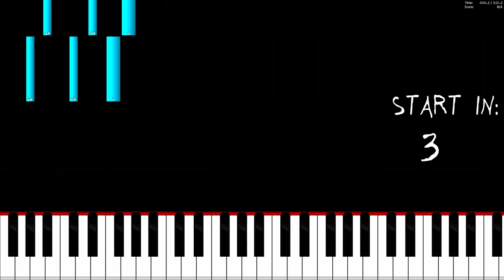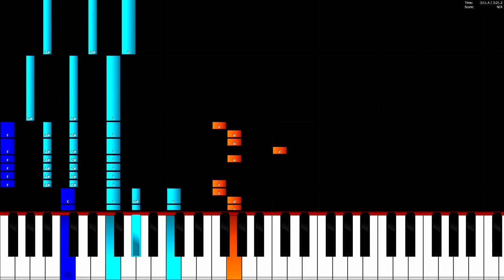Cadmium - Change Your Mind Piano Tutorial / Piano Cover 🎹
In this video you can see a piano tutorial of the song Change Your Mind by Cadmium. I used the software Piano from above. This program is a really good free alternative to Synthesia.